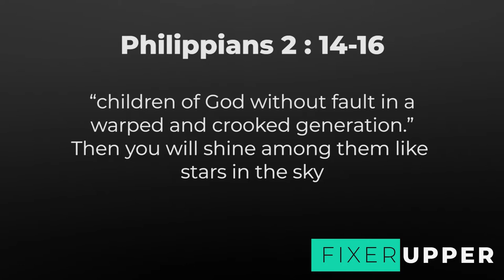Fixer Upper Bible Study - Week 8